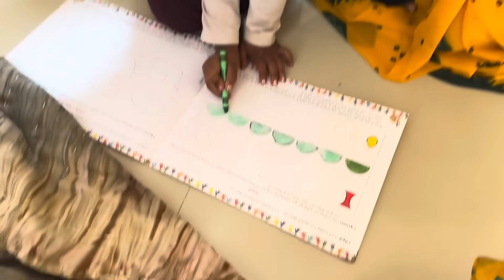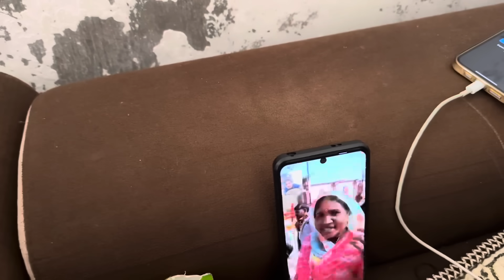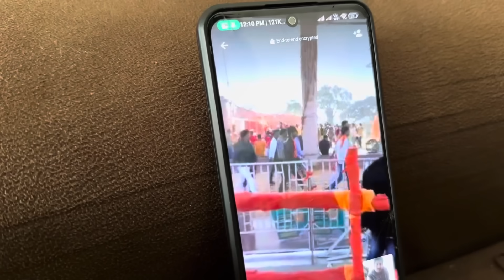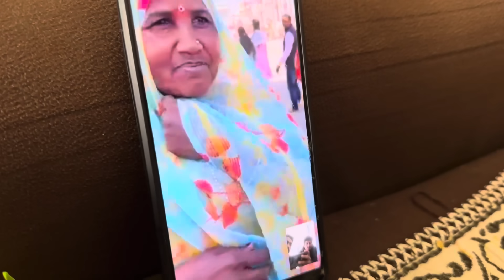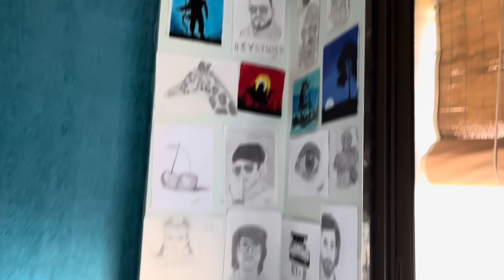Lagan no Bhandaro | Aaje Aakha Familyne Kapdani Shopping 🛍️ | Hazarono💰 Kharcho | Thakor Family